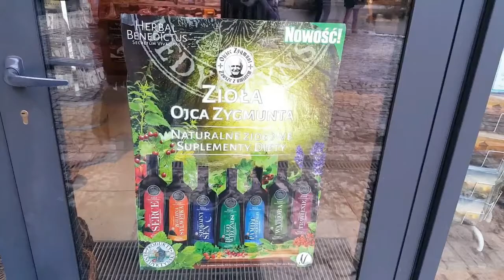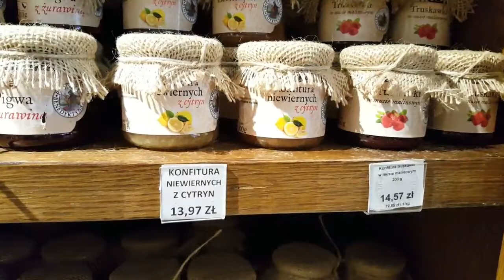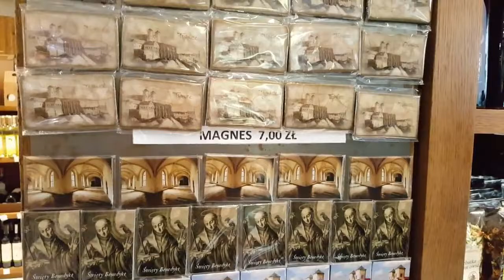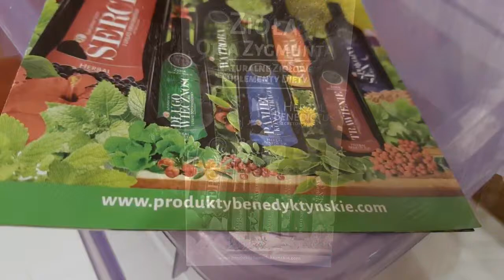Produkty Benedyktynskie (Benedictine Shop) Products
The monastery was founded in 1044 and at one time was heavily fortified, defending the approach to Poland's capital by river. It has been well worn by many historic invasions, ransacked first by the Mongols in the twelfth century, then by the Swedes in the seventeenth, and finally by the Russians in the late eighteenth century during the first Polish uprising. Besides serving as a defensive fortress, it was once a center of learning for medieval royalty.
Today, it is not only an active monastery but also a center of culture, providing a venue for classical music concerts and recitals, and running a café, shop and guest house. The locally-made products, such as honey, preserves, beer and wine, are of an excellent quality and very popular. Visitors can follow the monastery's circuitous path from the main gate through a cobbled courtyard to the wide church grounds, which offer a pleasant picnic spot and a lovely view of the countryside.
This shop, set up by the Benedictine monks of Tyniec Abbey, sells such an astounding variety of products - cheese, jam, wine, beer, honey, tea, herbs, syrups, meats - it raises two eyebrows over how they find the time. All the products are completely natural, without  pigment and make excellent gifts. Naturally, you can also get them online or straight from their source. Benedictine shop is a really cute shop and everything is made by the monks. We loved it!